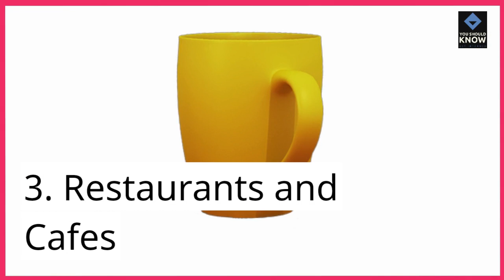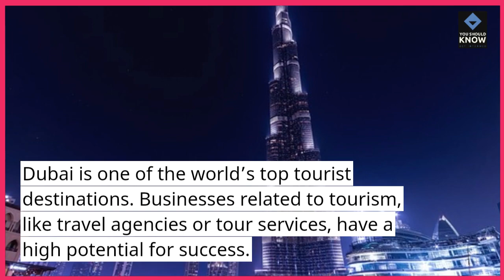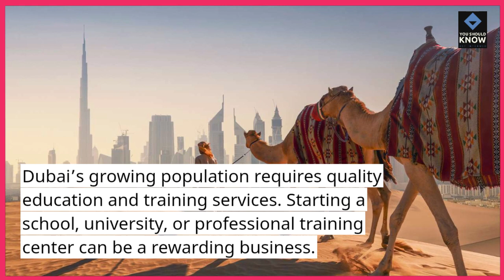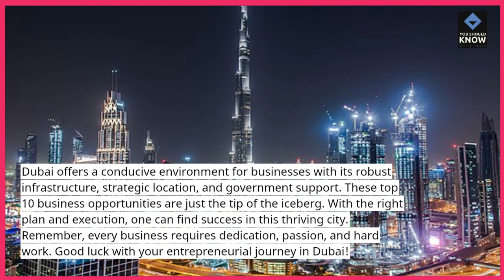Top 10 Business Opportunities in Dubai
Explore lucrative business opportunities in Dubai with our overview of the top 10 sectors. From tourism and hospitality to real estate and technology, Dubai offers diverse investment prospects and a dynamic business environment for entrepreneurs and investors alike.